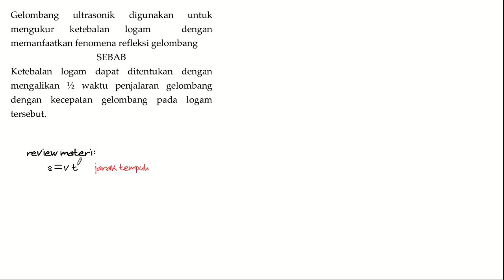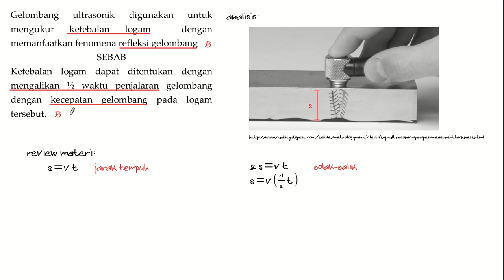soal1 Fisika getaranGB